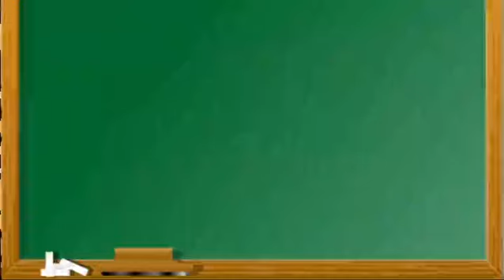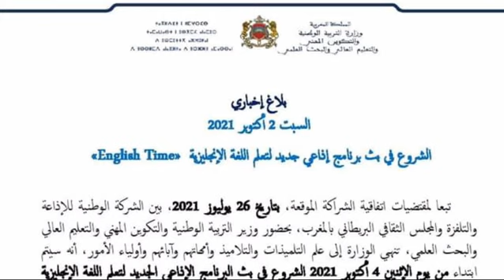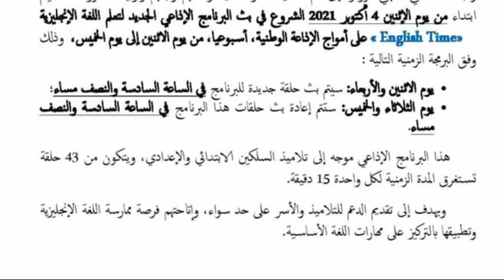برنامج تعلم اللغة الإنجليزية على الإذاعة الوطنية English Time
."الانجليزية هي لغة المستقبل".
بشاركة بين الشركة الوطنية للإذاعة والتلفزة والمجلس الثقافي البريطاني بالمغرب، سيتم بث برنامج إذاعي جديد لتعلم اللغة الإنجليزية:    “English Time”
على أمواج الإذاعة الوطنية من الاثنين إلى الخميس على الساعة السادسة والنصف مساء، والمحتوى موجه إلى تلاميذ السلكين الابتدائي والإعدادي ويتكون من 43 حلقة تستغرق المدة الزمنية لكل واحدة 15 دقيقة.